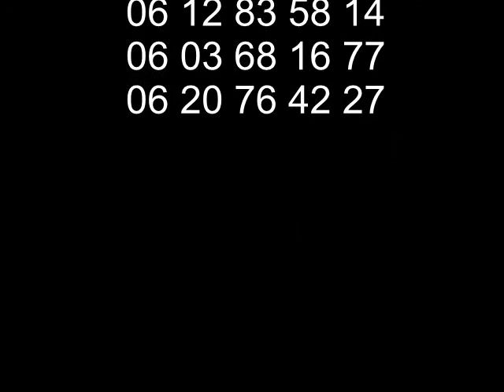Libellule et Cacahuète par la Cie Les Ziconoclastes .avi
Cacahuète et Libellule doivent résoudre le mystère de la disparition de Mr Silence.
Un spectacle original créé par Cathie Guerre, joué par Laurence Aragon : contrebasse, violon et chant, Cathie Guerre : basse, guitare et chant, Jean-Pierre Carbonnel : Mr silence.